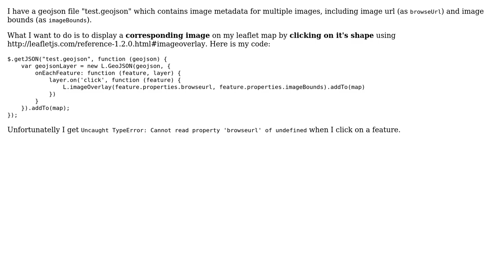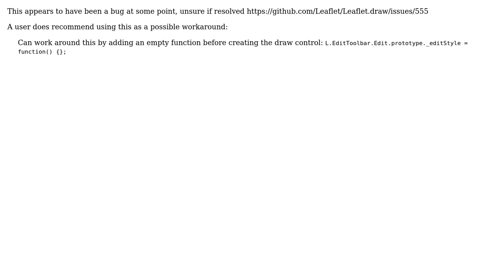GIS: Display an image on a Leaflet map using geojson attributes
With thanks & praise to God, and with thanks to the many people who have made this project possible! You are responsible for your own actions.